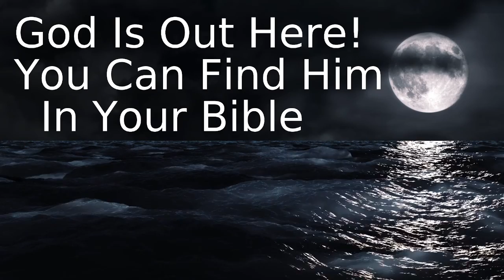The Blood Marked Door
Story Time on Down to Earth But Heavenly Minded Podcast.

This story has been told before 1000's of years ago, but I put a new twist on it.